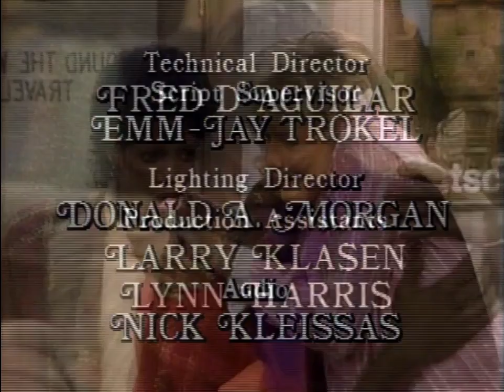Classic TV Theme: Melba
A vehicle for singer/actress Melba Moore, this 1986 family sitcom was about a divorced mom bringing up a daughter. She had help from her own mom and her 'sister' Gracie Harrison (they were friends since childhood). The show premiered on the day of the space shuttle disaster; the ratings were terrible and CBS pulled it after one (!) episode. The remaining five were burned off over the summer. The pleasant theme song ('We're Sisters', by Joe Curiale and Barbara Rothstein) was performed by Ms Moore.